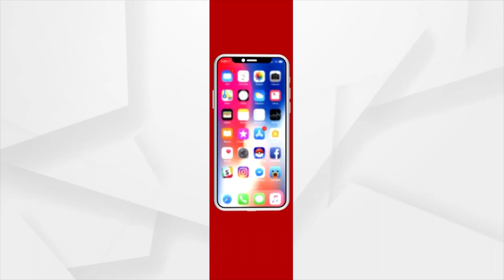Ajira Atithi | Odissi Guru Gayatri Mishra